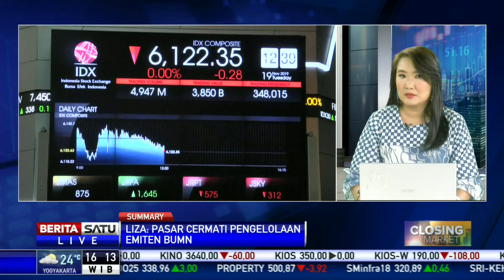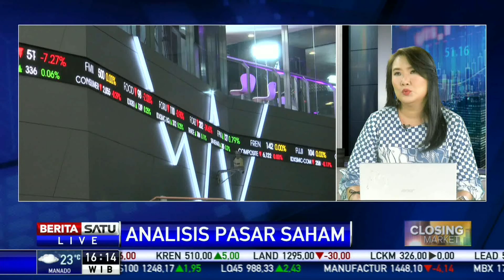Analis: Saham Sektor Properti Menarik Dibeli